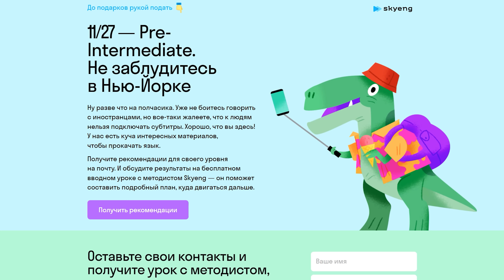Решаем проблемы с th-звуками в английском за 5 минут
Мы часто говорим, что нет ничего страшного в том, если вы говорите на английском с акцентом. Если будете в Нью-Йорке, сами поймете, что он есть практически у всех. И никто не стесняется.
Но если вы все же хотите более чистую речь, нужно тренировать произношение звуков. Сегодня предлагаем начать с самых азов: [θ] и  [ð].